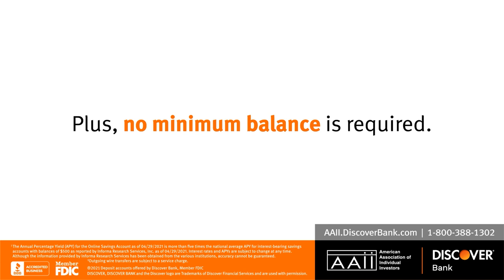Individual Investor Show: Picking Right Investments, First Cut Large Growth Funds, and Convertibles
The American Association of Individual Investors held a video event on Wednesday, June 23, 2021.

Which investments should you select for your portfolio? In the first segment of this episode of the Individual Investor Show, we discuss the process of choosing specific investments given your investing profile and goals as part of The Individual Investor Wealth-Building Process. Next, we reveal the promising large-cap growth mutual funds and exchange-traded funds (ETFs) that have made our latest First Cut list. Finally, we interview AAII Journal contributing editor Brian Haughey about convertible bonds and their risk/return tradeoffs. Questions and comments submitted during this show will be reviewed and may appear in an upcoming episode of The Individual Investor Show.

Watch this episode and learn:
-How to create rules for selecting and managing investments
-Which large-cap growth funds and ETFs made the current First Cut list
-What convertible bonds are and their potential opportunities for investors

Populating Your Portfolio Based on Your Allocation and Preferences, by Charles Rotblut in the June AAII Journal

First Cut Large-Cap Growth Funds
Large-Cap Growth Funds Performing Well Compared to Peers, by John Bajkowski in the June AAII Journal
Large-Cap Growth ETFs Performing Well Compared to Peers, June AAII Journal
Which Funds Fit Your Needs? Here’s How to Decide

Convertible Bonds
Inside Convertible Bonds: An Attractive Risk/Return Tradeoff, by Brian Haughey in the June AAII Journal

Individual Investor Show: Picking Right Investments, First Cut Large Growth Funds, and Convertibles | AAII